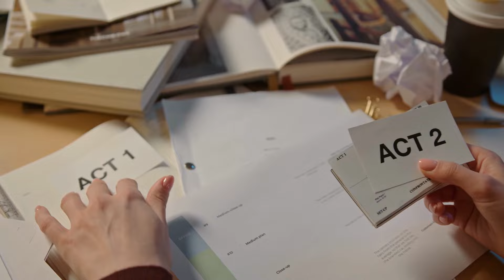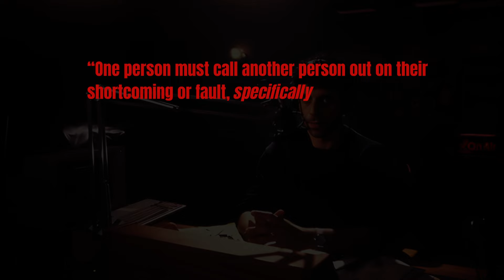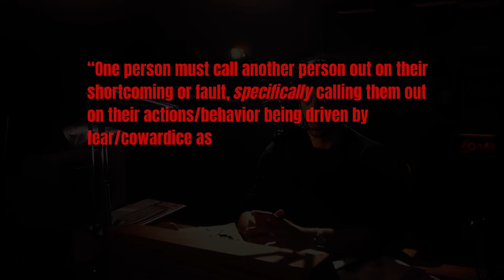Late Night Talk Radio: Talk Radio (1988) Video Essay ep.1 | Kings Productions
Welcome to Late Night Talk Radio, hosted by De’ John King.

In this captivating series, Kings delves into the cinematic realm, offering insightful analyses and thought-provoking critiques of films and TV shows, spanning across the past, present, and even the boundless horizons of the future.

In ep. 1, Kings analyzes Barry Champlain’s character in the 1988 film, Talk Radio.

Barry, the acerbic and disdainful talk show host of KGAB in Dallas, Texas, is known for his late-night calls with a motley crew of eccentric and challenging strangers.

As the narrative unfolds during the course of the four-hour radio show, Barry receives unexpected news: his talk show is set to be picked up for national syndication. However, bewildered and estranged from his loved ones, he chooses this very night, this episode, to embark on a path of self-destruction. In a relentless barrage of verbal abuse, he subjects his loyal fans to an all-night ordeal, deliberately tarnishing his own name and possibly jeopardizing his contract.

Listen to Late Night Talk Radio with your Host, De’ John King.